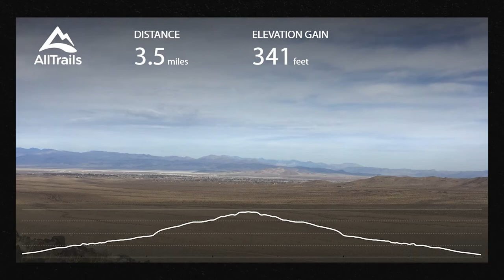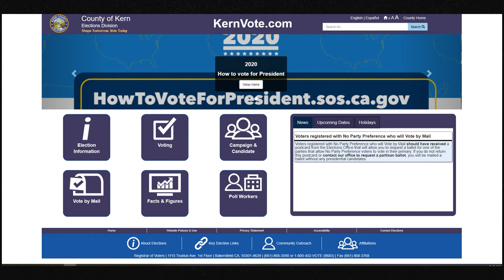2.13.2020 Around the County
Weekly Updates foe Kern County, CA.